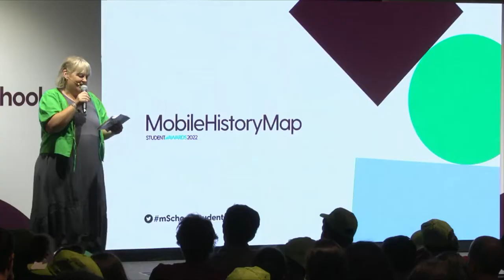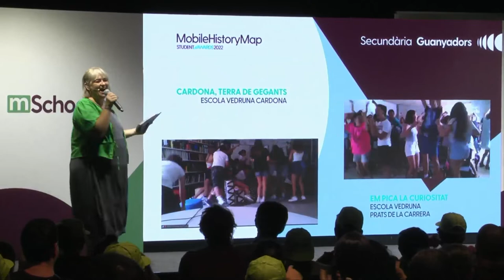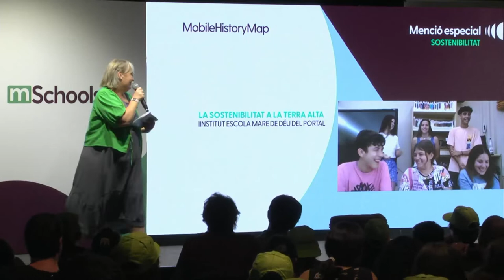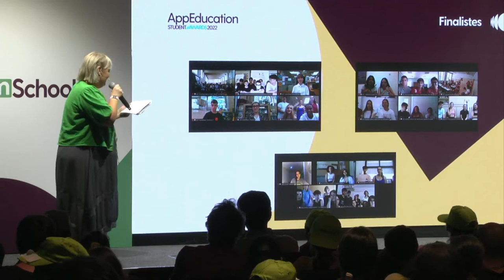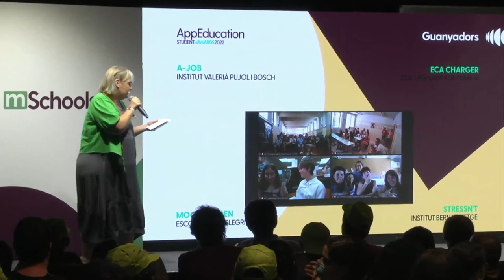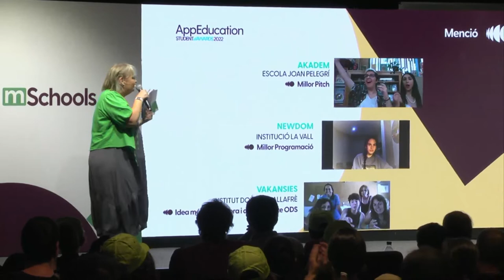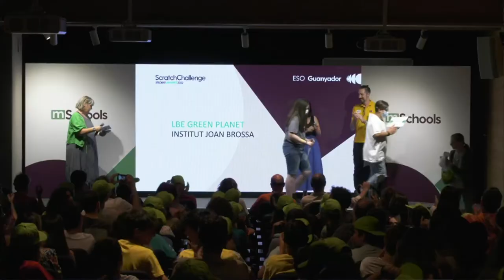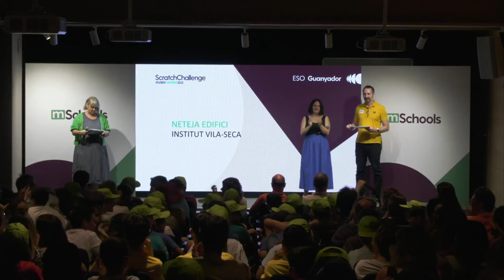Student Awards 2022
La 9a edició dels Student Awards va celebrar un any més l'excepcional feina dels centres educatius de tot Catalunya. Alumnes i docents de Primària, ESO, Batxillerat i Cicles Formatius van participar en un concurs ple de sorpreses i il.lusió.